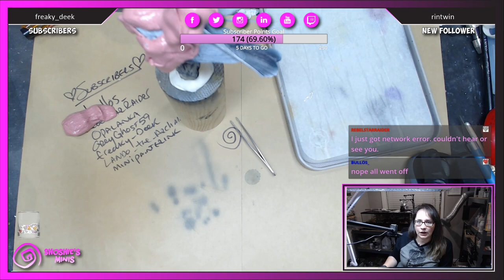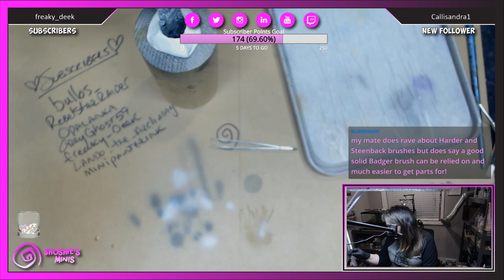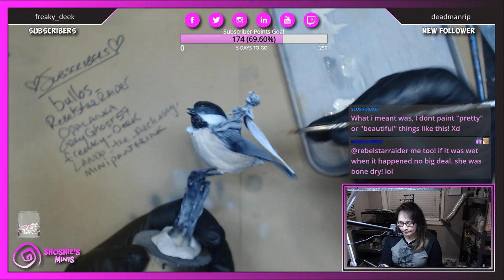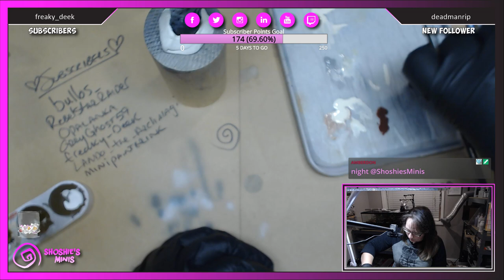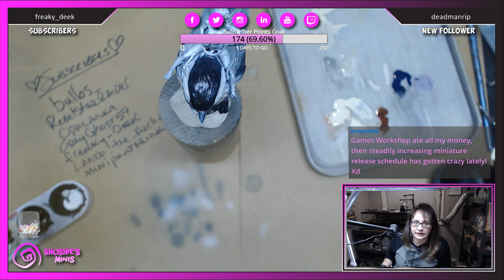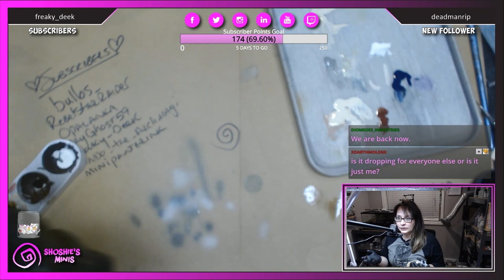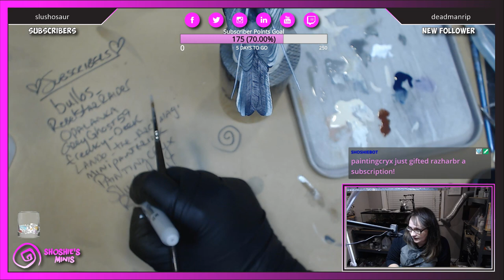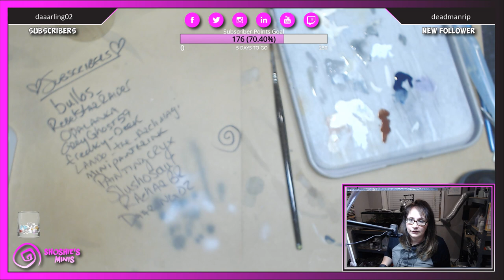Shoshie paints a display piece Tinker Bell from Blacksmith miniatures! pt1b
Shoshie paints a display piece 'Tinker Bell' by Blacksmith miniatures Before Shoshie could prime and prepare the miniature for painting Shoshie had to fix the legs, swapping out the resin legs of the bird for wire covered with epoxy and then sculpted to look like the original. This was done because of how thin the legs were as they would have trouble supporting the weight.
This miniature is the type of project and challenge that Shoshie enjoys, pushing her skills and knowledge so that she can keep improving this is truly a stunning miniature as usual Shoshie researches the bird for a suitable colour palette before starting work.
Why not join us on stream where you can have fun and learn directly from Shoshie or ask for advice and on your Work In Progress (WIP) Wednesdays, either get feedback and advice directly from Shoshie by showing her your WIP and asking for C&C (Comment and Critique) or just to show a miniature that you are proud of.